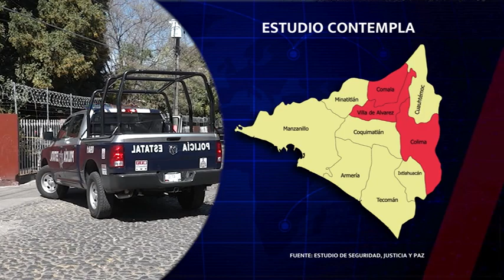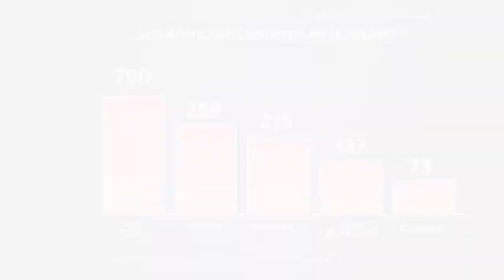🚨🚔📊 Colima, la ciudad más violenta del mundo